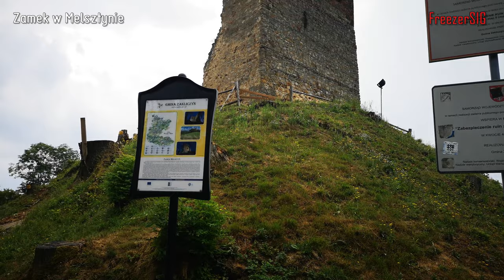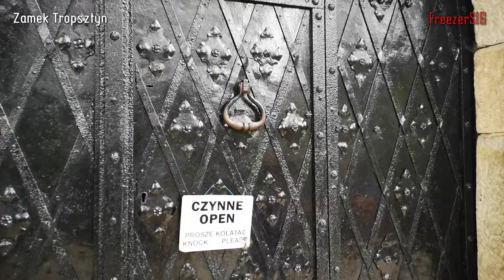Zamek Tropsztyn, Melsztyn i Czchów.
Będąc na wakacjach na południu Polski w okolicach Brzesko, Nowy Sącz można odwiedzić kilka fajnych miejsc. Jeśli lubicie zamki legendy warto odwiedzić Ruiny zamku w Melsztynie. W tym przypadku trzeba poszukać w sieci informacji o tym miejscu. Żeby potem pobawić się w przewodnika i opowiedzieć rodzinie co to za miejsce. Innym miejscem jest Baszta w Czchowie dzięki przewodnikowi można dowiedzieć  się więcej o tym miejscu.  Trzecim miejscem jest Zamek Tropsztyn który został odbudowany.  Jest położony w pięknym miejscu.
Baszta Czchów.
Ruiny zamku Melsztyn.
Zamek Tropsztyn.